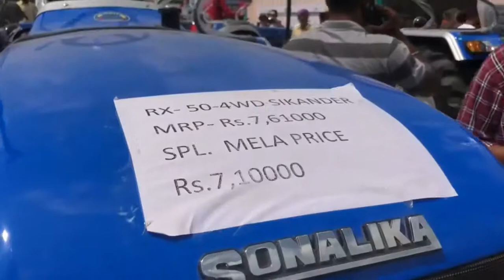Sonalika 50rx 4x4 new model